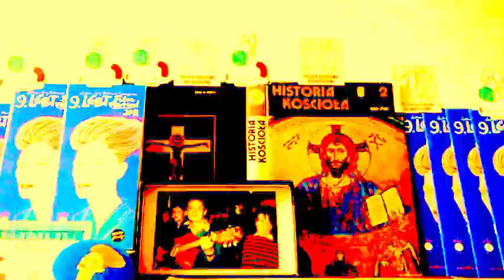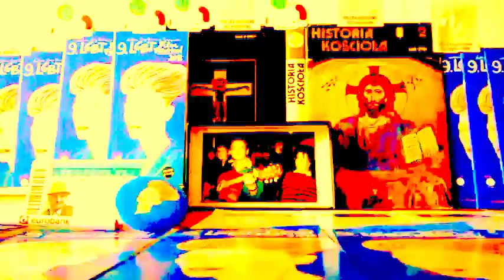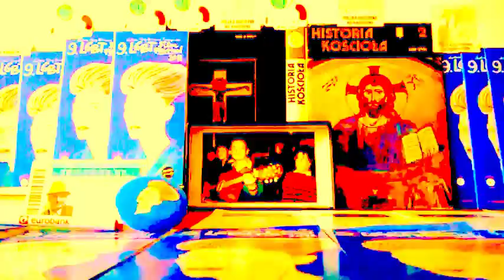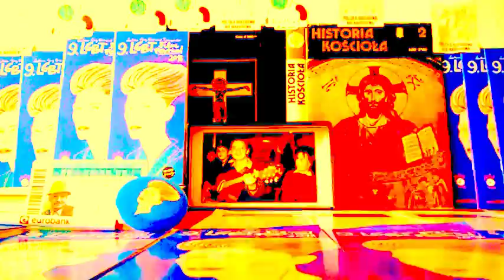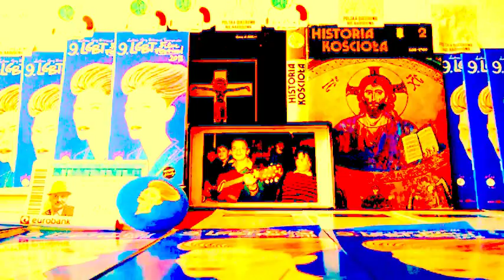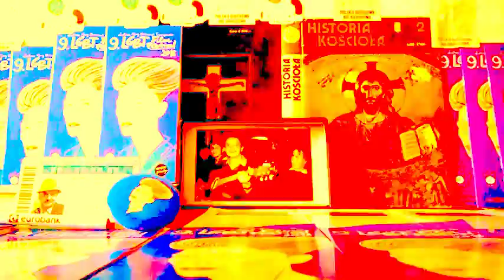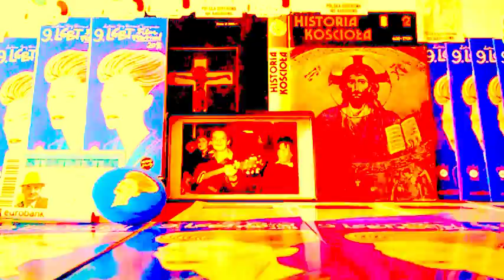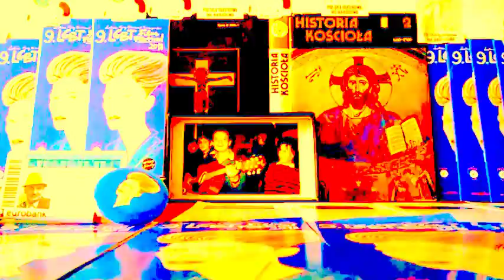PO KINOTECE DO STUDIO///REWELACYJNA ZABAWA W PAŁACU KULTURY STALINA I LENINA I MARKSA!!!!